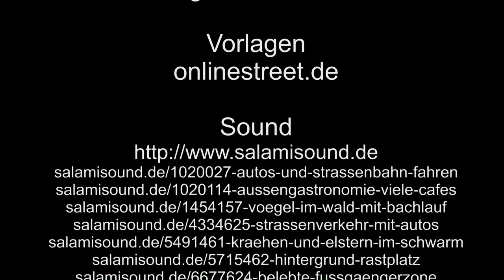Entlang der Ringe in Köln – 3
Im Dritten Teil geht es weiter am Hohenzollernring, über Friesenplatz, Rudolfplatz, Habsburgerring, Barbarossaplatz, Salierring, Sachsenring, Karolingerring, Clodwigplatz bis hin zum Ubierring.
Zum Schluss noch ein Blick in ie Bayenstraße und in das Agippinaufer.